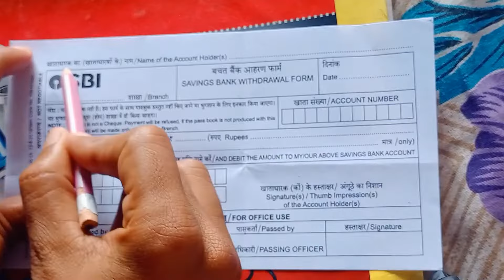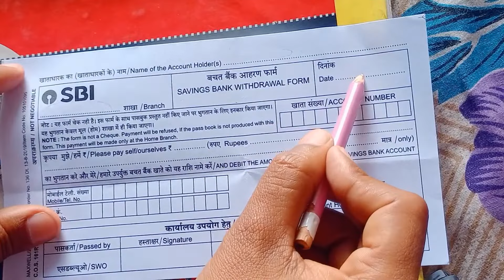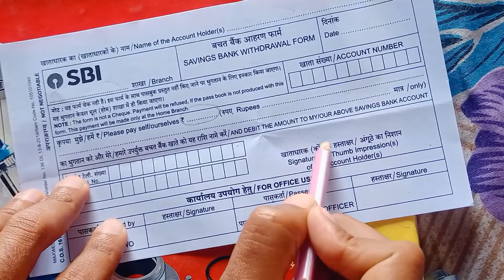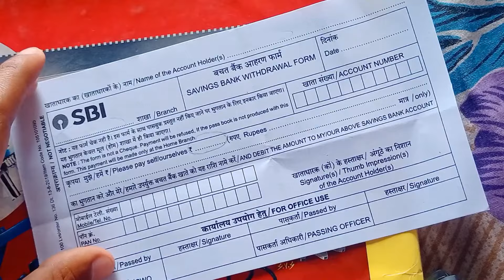SBI account se paisa nikalne wala form bharna sikhen in hindi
जब भी आप फॉर्म ( slip) को भरे काले या नीले पेन का ही इस्तेमाल करे दूसरे रंग के पेन इस्तेमाल न करे
अगर आप 50 हजार या इससे जादा पैसा निकालते है तो आपको अपना पेन कार्ड नंबर भरना है फॉर्म मे ही एक जगह बॉक्स दिया होता है और अगर 50 हजार से काम पैसा निकालते है तो आपको पेन नंबर भरने की जरूरत नहीं पड़ती |
इस बात का ध्यान रखे को वही हस्ताक्षर ( signature ) करे जो आपका बैंक मे है जो आप करते है और सही सही |
फॉर्म मे तारीख वही दिन का डेल जिस दिन आप फॉर्म को भर रहे है जिस दिन आपको पैसा निकालना है |
इस बात का ध्यान रखे की फॉर्म मे वही नाम लिखे जो आपके बैंक मे है जो आपके पासबुक मे लिखा है
फोन नंबर लिखना बहुत जरूरी होता है इसलिए वही फोन नंबर लिखे जो चालू हो
कोई भी जानकारी अगर आपको नहीं याद तो आप अपने पासबुक की सहायता ले सकते है यानि के अपने बैंक पासबुक मे देख सकते है वह आपको सब जानकारी लिखा मिल जाता है |
जो सबसे नीचे बॉक्स होता है उसे बैंक के कर्मचारी द्वारा भर जाता है तो उसे आपको बिल्कुल भी नहीं छूना है जो जो नीचे बताया गए है उसे ही आपको भरना है |
SBI Bank का पैसा निकालने वाला फॉर्म कैसे भरे ?